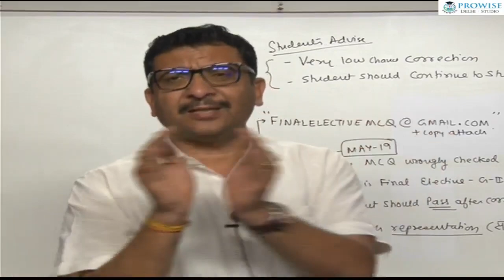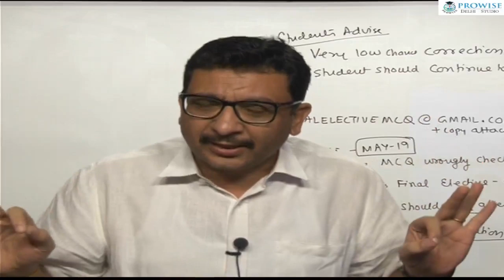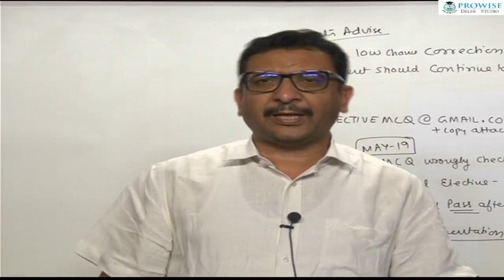CA Parveen Sharma Angry on VG Sir (CA Vinod Gupta)